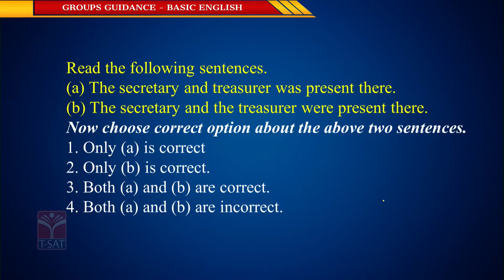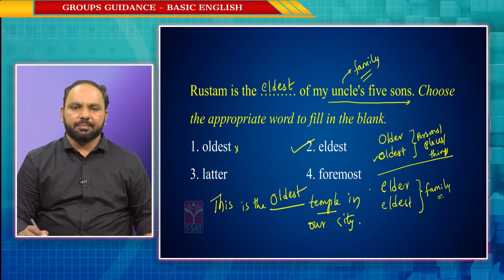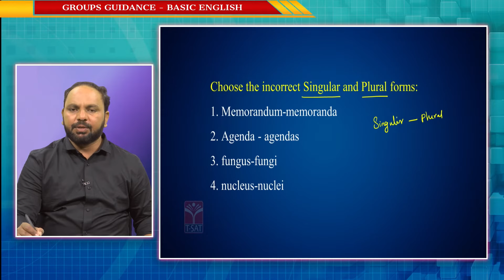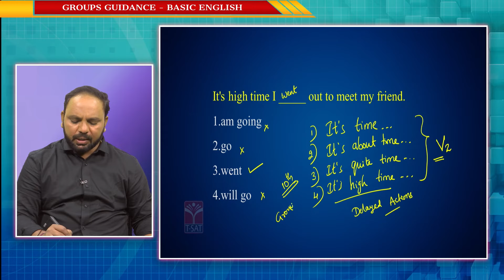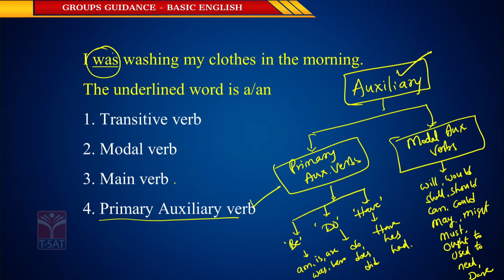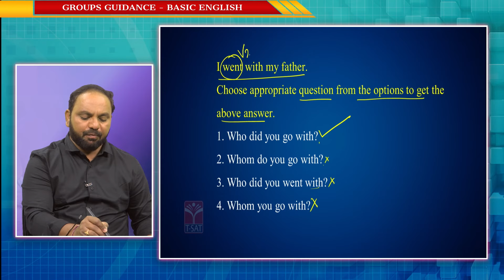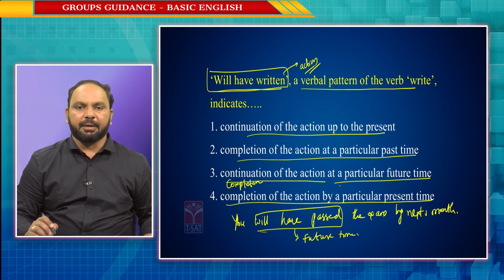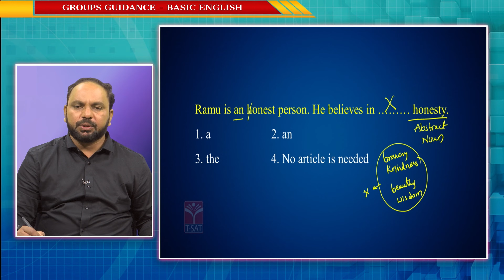TSPSC GROUP'S GUIDANCE | BASIC ENGLISH (PART-1) MCQ'S | GROUPS CRASH COURSE | T-SAT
T-SAT Network Digital Classes are Now Available on Following Platforms:

👉Install T-SAT App:
1. For Android Users: Play Store
2. For Apple Users: AppStore

HATHWAY
444
445

BRIGHTWAY
49
50

SITI VISION
39
40

SSC BARATHI
71
72

RVR
133
134

SITI CABLE
38
39

BCN
851
852

AIRTEL
948
949

SUN DIRECT
195
196

2484

2483

GTPL
94
93